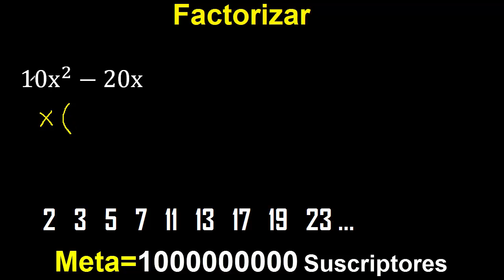Factorizar 10x^2-20x , factorizacion de polinomios cuadraticos ( exponente 2) con 2 terminos